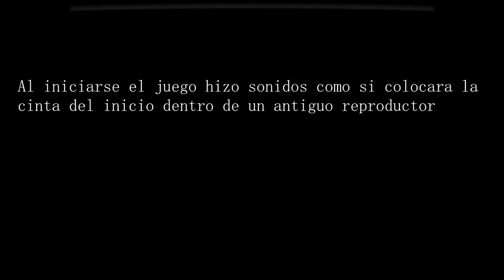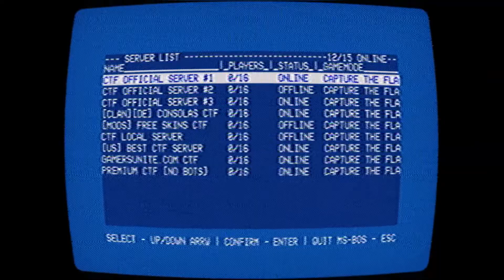El Juego Creepypasta...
(SPOILER) No leer la descripción hasta ver el video...

Hola amigos, antes que nada les quiero recordar que no sigan leyendo si no han visto el video, espero les guste que si me tomo más tiempo del que creí.

Cabe Aclarar que todo lo mostrado en el canal es puro entretenimiento, el enfoque del canal y del video es exactamente igual que cuando ves una película de terror, todo es para entretener, esto lo digo porque como bien saben hay mucha gente lista que no sabe lo que es actuar o crear algo simplemente para el entretenimiento de ustedes.
Hoy hice una historia basándome en el juego del desarrollador independiente "papercookies" y les dejaré en enlace del juego donde pueden apoyar a este gran creador.
Cabe aclarar que este aviso será el primero y esperemos sea el último, todo esto gracias a los genios que creen que se sobre exagera la historia o se cambia la versión original, o hasta que se trata de engañar, pero no, solo estoy contando una historia con algunos cambios a partir de otra que ya la habrán descubierto tan solo viendo el video donde les hago ver que es un juego como el de sonic.exe ó Ben Drowned por mencionar algunos.

Esto lo quise contar a forma de creepy-pasta y en eso está el enfoque del video y del canal en general, en entretener.

Muchas Gracias a todos, los amo.